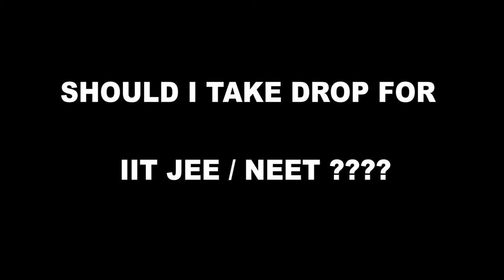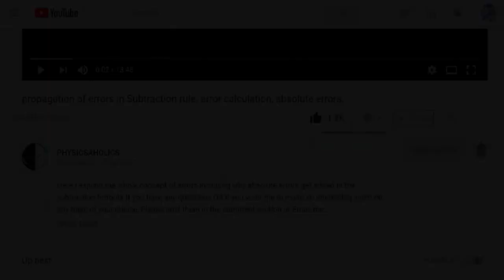Should I take drop for IIT JEE / NEET ? | Prateek Jain Sir | KOTA FACULTY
I discuss the following in detail:-
1) Two necessary conditions you need to satisfy to take the drop.
2) Self study Vs Coaching.
3) Online courses Vs Offline classroom Coachings.
4) which coaching?